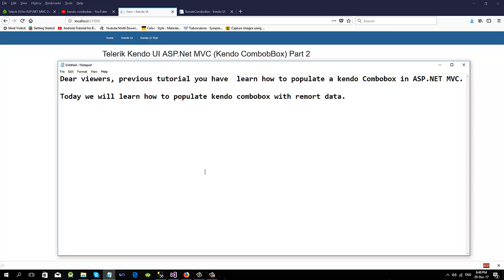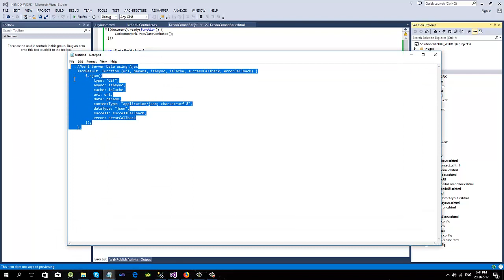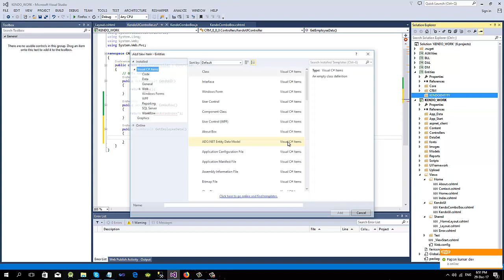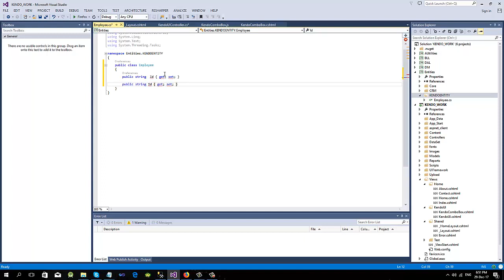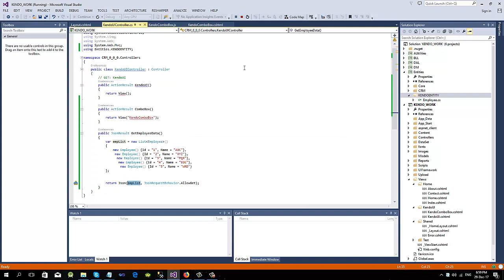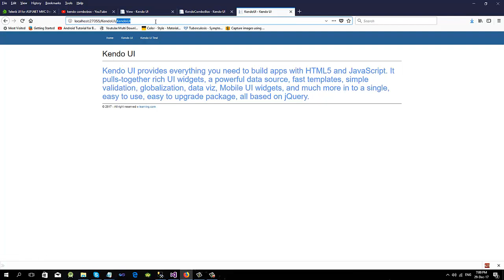Kendo UI ComboBox Part-2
In this video you will learn how to use Kendo UI ComboBox in Asp.net MVC.